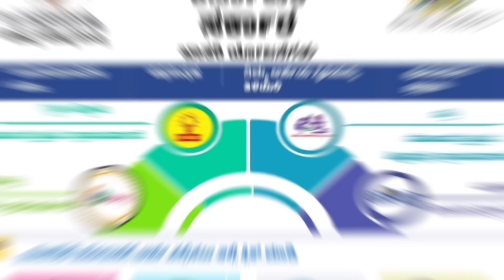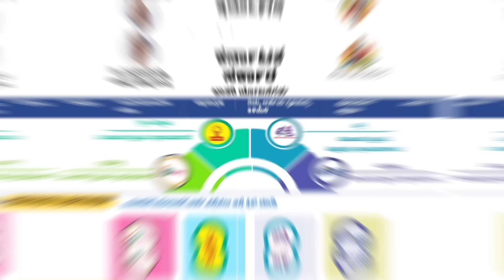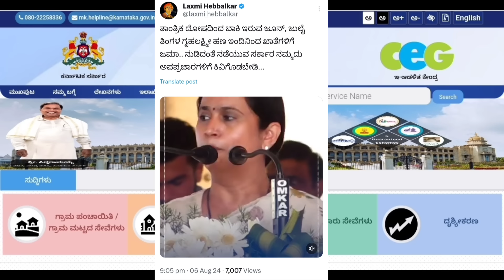| ಗೃಹಲಕ್ಷಿಯರಿಗೆ ಭರ್ಜರಿ ಗುಡ್ ನ್ಯೂಸ್ ಕೊಟ್ಟ ಸಚಿವೆ ಲಕ್ಷ್ಮಿ ಹೆಬ್ಬಾಳ್ಕರ್ | ಇಂದಿನಿಂದ ಹಣ ಜಮಾ ಆಗಲು ಶುರು|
gruhalakshmi yojana amount gruhalakshmi yojana amount not credited gruhalakshmi yojana amount checking in kannada gruhalakshmi yojana amount not credited in kannada gruhalakshmi yojana amount status check
gruhalakshmi yojana amount bandilla gruhalakshmi yojana amount checking app gruhalakshmi yojana amount checking link gruhalakshmi yojana amount still not received

addresses, Sign-in credentials, Phone numbers, Bank account information are Demo do not belong to a Real human.